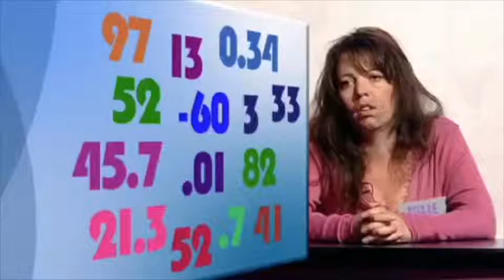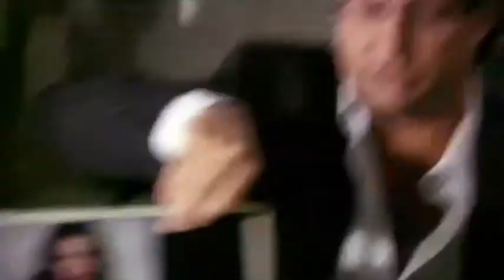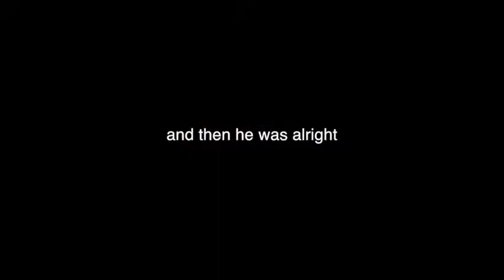witchell and mebb